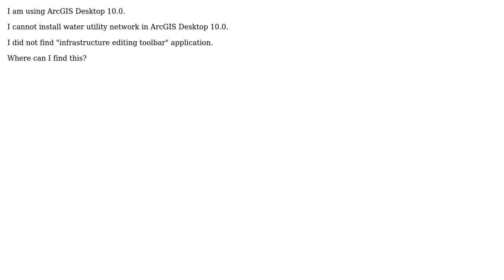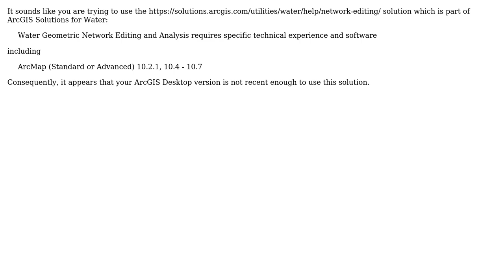GIS: Installing water utility network in ArcGIS Desktop 10.0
With thanks & praise to God, and with thanks to the many people who have made this project possible! | Content (except music & images) licensed under CC BY-SA | Music | Images & others | With thanks to user Vince user PolyGeo user mohamadi and the Stack Exchange Network Trademarks are property of their respective owners. You are responsible for your own actions.